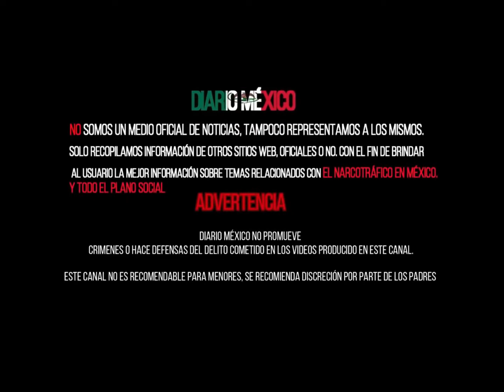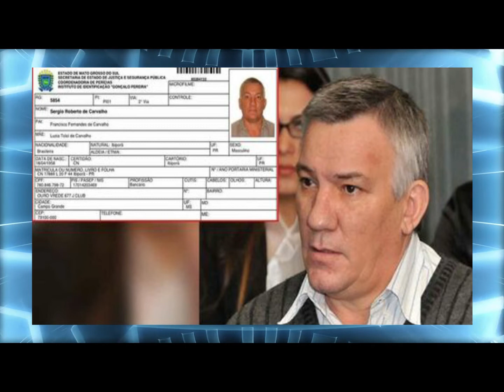sergio roberto de carvalho el NC que fingió su incineración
Paul Wouter, de 56 años, nacido en Guyana, utilizaba su avión privado para desplazarse a todas partes desde Marbella (Málaga), donde vivía a cuerpo de rey en una lujosa mansión. Su nombre saltó, en agosto de 2018, en una operación contra el tráfico de 1.700 kilos de cocaína en la que Wouter era el financiador, junto a históricos narcos gallegos.

Ahora, sus socios —20 personas— afrontan condenas que suman 210 años de prisión y 4.300 millones de euros en multas, en un juicio que arrancará el 24 de febrero en la Audiencia de Pontevedra. Pero Wouter será el gran ausente en esa vista. El pasado verano el tribunal le dio por muerto, cuando estaba en libertad bajo fianza de 200.000 euros y la Fiscalía acababa de pedir para él una condena de casi 14 años de prisión y 340 millones de euros de multa.

Los jueces consideraron válido el parte de defunción por infarto, y la incineración del cuerpo de Wouter al día siguiente, que certificó un médico de una costosa clínica de estética de Marbella de la que el presunto narco era asiduo. Allí, hospedado en una suite de lujo para sobrellevar un estricto régimen de adelgazamiento, había sido detenido en 2018 en el operativo en el que en Galicia cayó una extensa organización tras el abordaje del remolcador Titán Tercero con un alijo que iba a ser desembarcado en las Rías Baixas.